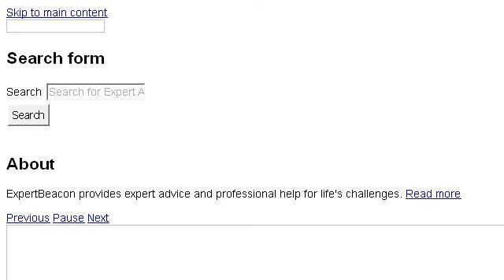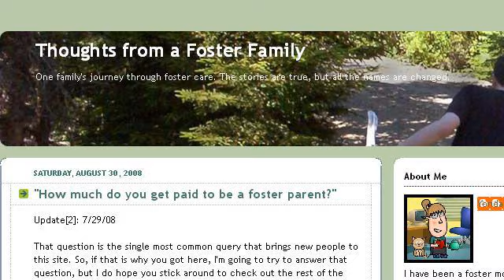How-To Foster A Dog For Someone In The Military